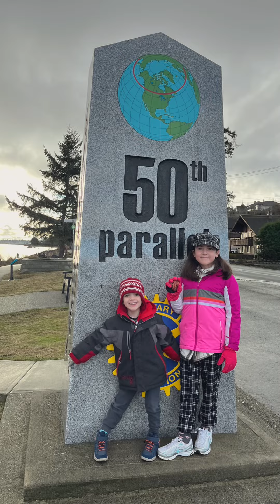Campbell River and Mount Washington Alpine Resort, Vancouver Island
Visit to Campbell River and Mount Washington Alpine Resort on Vancouver Island, British Columbia, Canada 27-30 December 2022